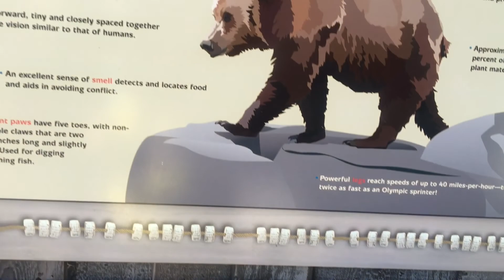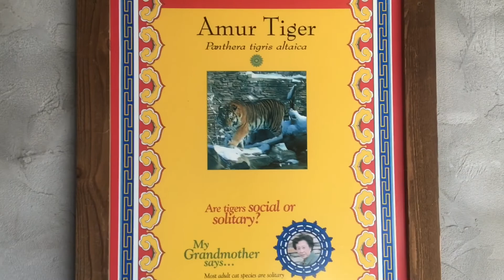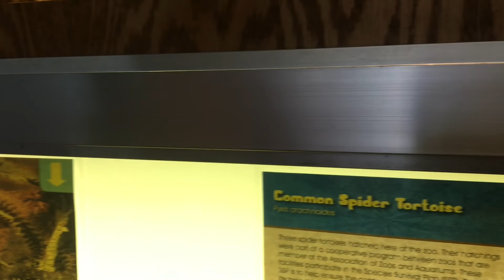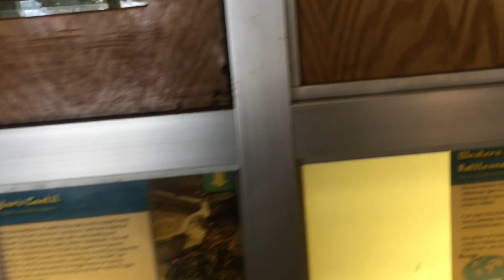Acompañeme al zoológico 🦁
Les invito a que me acompañe al zoológico se van a divertirse un rato